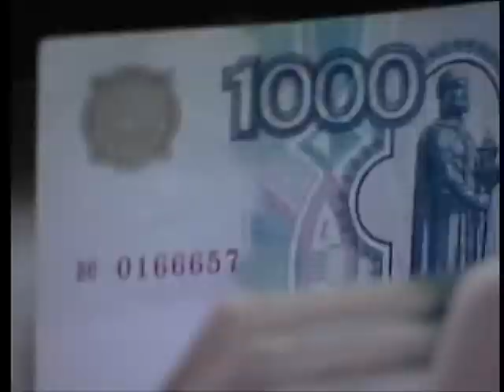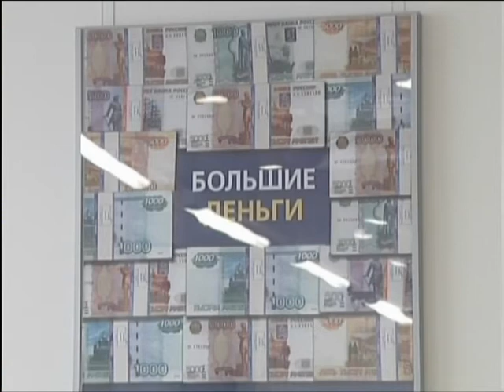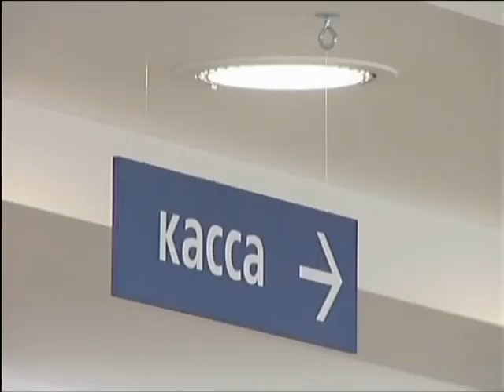Депутаты из Красноярска предлагают запретить агентства по «выбиванию» долгов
Идею давно вынашивают красноярские депутаты от ЛДПР. Ещё они предлагают провести кредитную амнистию и пересмотреть весь механизм погашения долгов